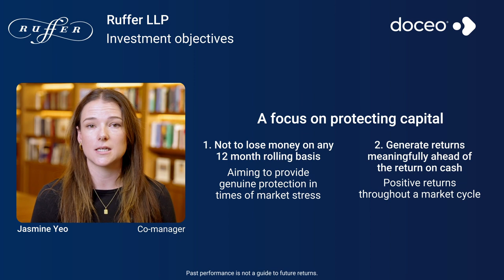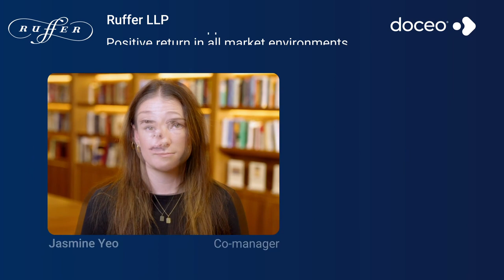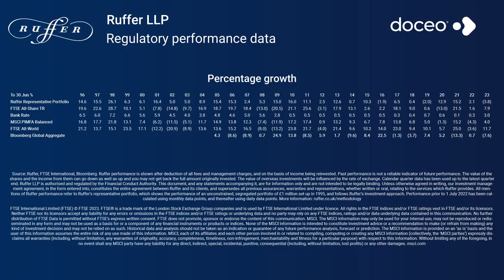Ruffer LLP - An introduction to the strategy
The Ruffer approach has remained unchanged since the firm's inception in 1994. Their all-weather, unconstrained investment strategy allows for the construction of a unique portfolio of assets which is designed to achieve their two investment objectives: Not to lose money in any twelve-month period, and to generate returns meaningfully ahead of the return on cash.